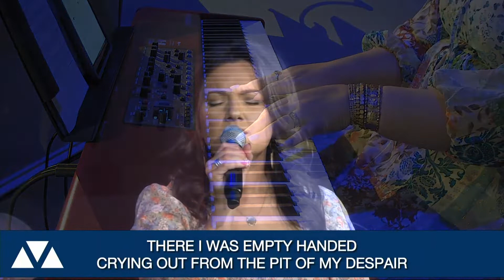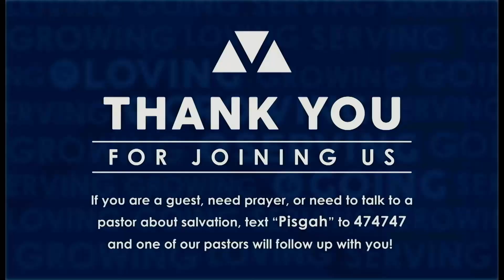Cursed or Cleansed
Pastor Chad Campbell